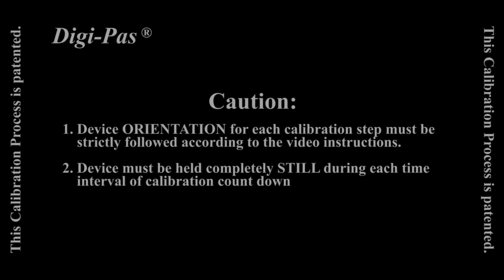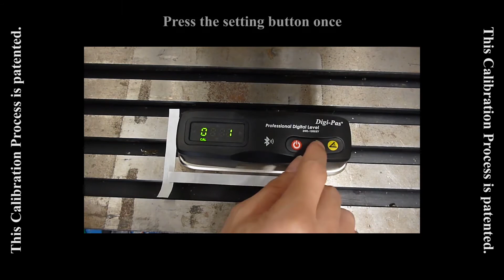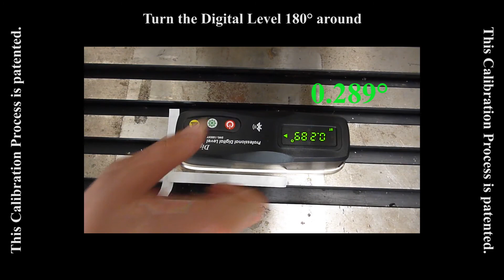Calibrate Digipas smart machinist level - DWL1500XY, DWL1300XY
How to calibrate a Digi-Pas Machinist Level

0:11  How to calibrate on a granite table
1:09  How to calibrate on an unleveled machine worktable

In this video, we will show the complete procedure to calibrate a Digipas Machinist level on Granite Table or on unleveled machine worktable surface.